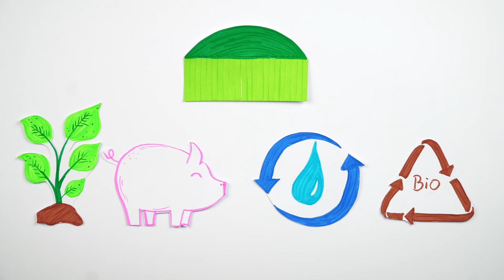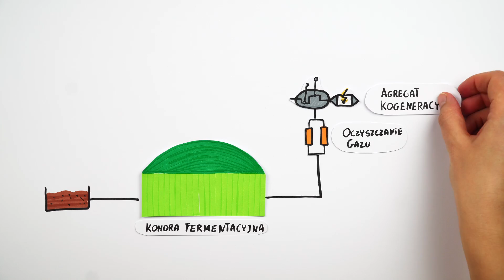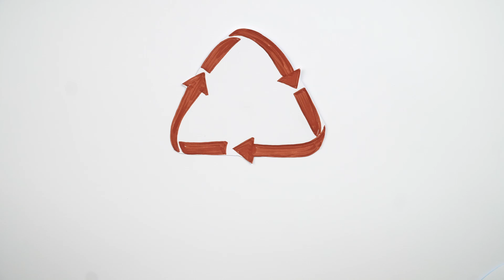Biogaz - film promocyjny (whiteboard animation) - portfolio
Prezentujemy film na temat biogazu, który jakiś czas temu wykonaliśmy jako SketchnoteFilms dla jednego z naszych klientów.

montaż: Tomasz

Jeżeli podobają Ci się takie filmy z "rysującą ręką" i chcesz za ich pomocą zaprezentować swoją firmę/produkt/usługę albo przygotować ciekawe materiały instruktażowe/szkoleniowe dla swoich klientów lub nowych pracowników, tak żeby nie zanudzić ich zwykłym PowerPointem to napisz do nas na adres ✉ ✉ - z przyjemnością Ci pomożemy :)

Co u nas?